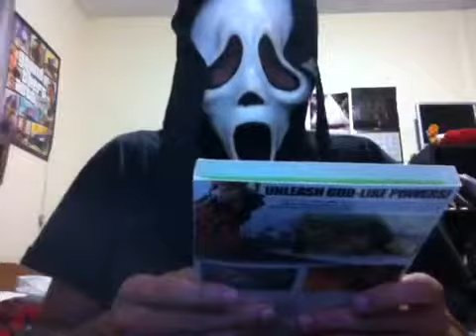Horror Brotherhoods New Recruit.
the Horror Brotherhood get a new recruit. after the fiasco with Foamy the clown. a new member joins the Horror Brotherhood. none other than the Executioner from the original Monsters. who is now reformed.